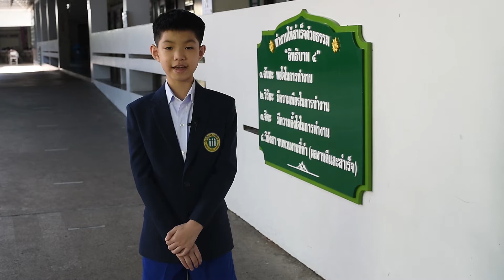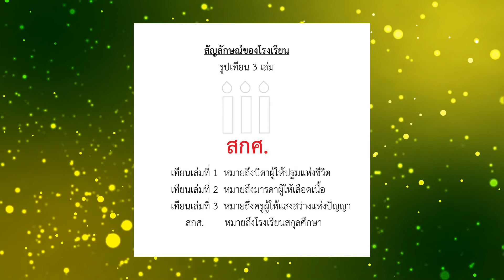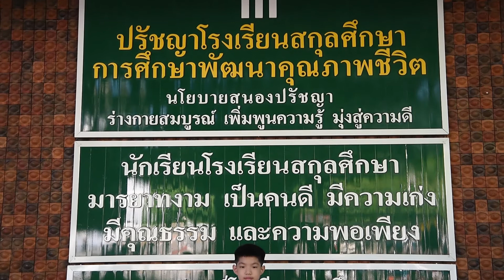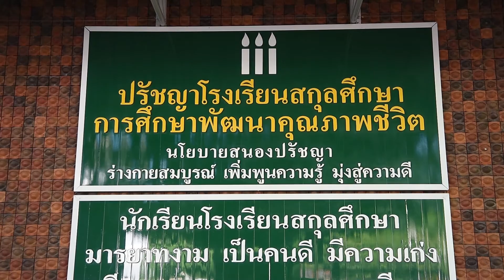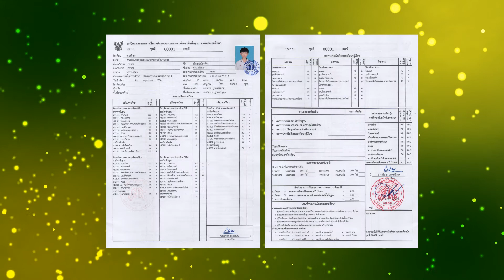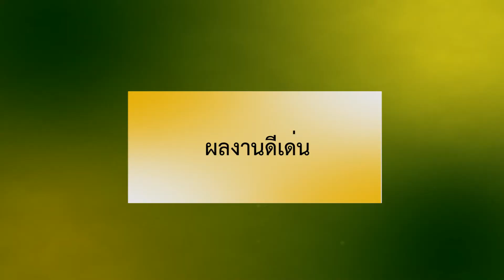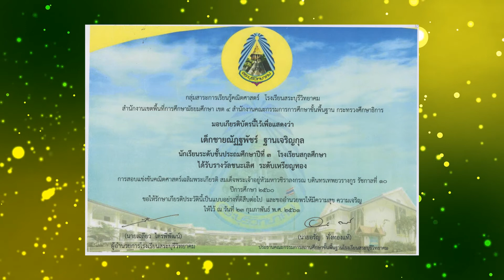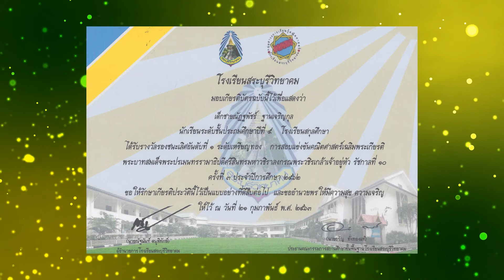VTR ประเมินนักเรียนพระราชทานโรงเรียนสกุลศึกษา (รอบเขตพื้นที่การศึกษา) 21-09-2563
VTR ประเมินนักเรียนพระราชทานโรงเรียนสกุลศึกษา
(รอบเขตพื้นที่การศึกษา)
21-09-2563